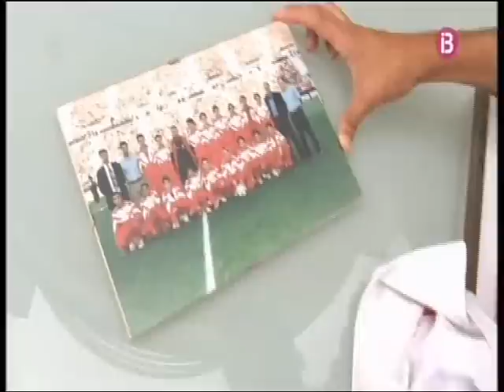Tomeu Riutord Corea